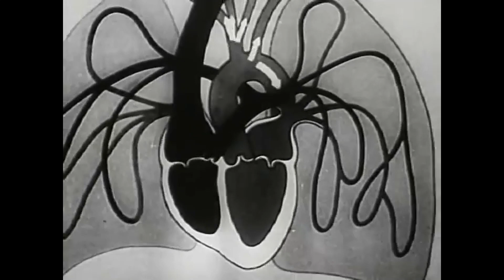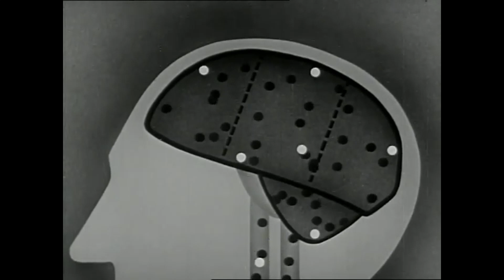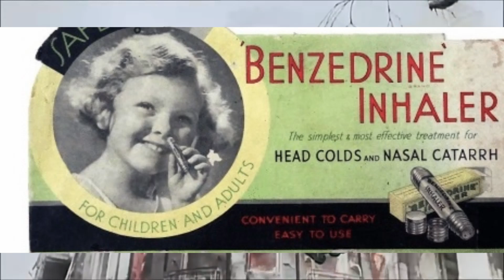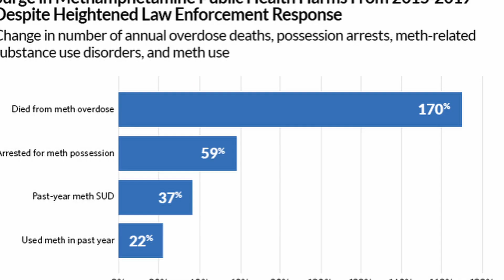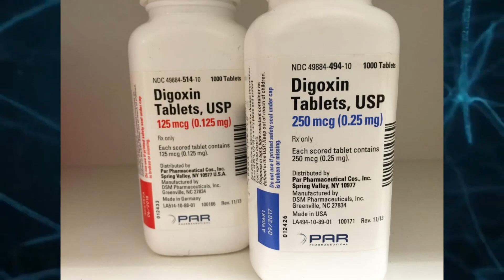Methamphetamine: Nazi's secret weapon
In this video, we're going to talk about Methamphetamine use during WW2, how it was first synthesized, and how it became what it is today.

Time stamps:
00:00 Intro
00:19 What is Meth?
01:22 Meth experience
02:58 First synthesized product
04:17 Meth use during WW2
06:33 Meth now
09:30 Public legal use
10:11 The only legal meth product today